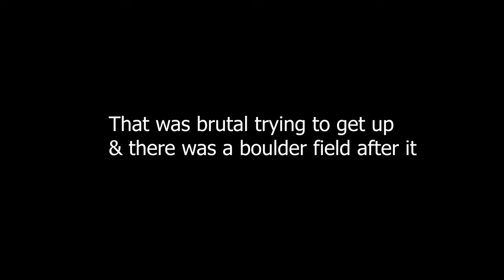Beta X Trainer 300 Single Track Enduro At Old Mine Site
We're back at one of my favorite riding spots there is! This park was made in an abandoned Nickle Mine In Hope Canada, and today we're back on a mission to find it.
0:00 Intro
2:20 Mini Moto Track
3:49 Sick Flow Trails
4:35 Going For the Mine
8:32 We Got Passed Last Times Attempt
10:09 Trying Another Way
13:25 Roller Coaster
14:46 Finding Gold?
15:33 Crossing Into The Unknown

Partners Websites:
Graphic Kits: Kalairgfx.com
Digital Displays & More: Trailtech.net

2023 Beta X Trainer 300 Parts Build Sheet:

ACF50 ANTI-CORROSION
Paint Protection Film
Permatex Dielectric Grease

Pipes:
300RR Front Pipe Upgrade
FMF Fatty Front Pipe
FMF Turbinecore 2 Muffler

Protection Accessories:
X Trainer P Tech Skid Plate With Exhaust & Linkage Guard
P-TECH RR 250-300 PIPE GUARD 2023 with linkage protection (to fit rr pipe on x trainer)
Mitigator Cage Pipe Guard
Beta Pro Carbon Exhaust Guard

AXP Skid Plate

Enduro Engineering Billet Radiator Guard
AXP Rad Guards (16-22)

Cycra Pro Bend Hand Guards
Polisport Swing Arm Protector
Polisport Ignition Cover
Polisport Clutch Cover
BETA Rear Disc Brake Guard

Koubalink Lowering Link (Drop 1.25")